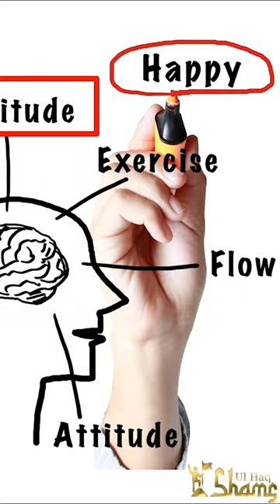Positive and Negative Things - Shams Ul Haq